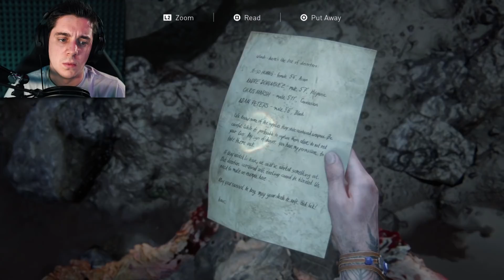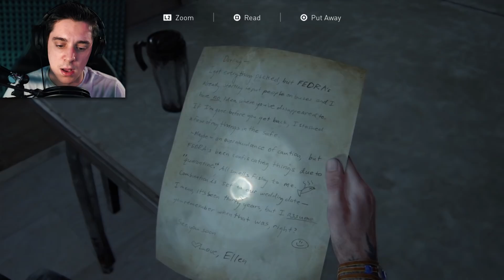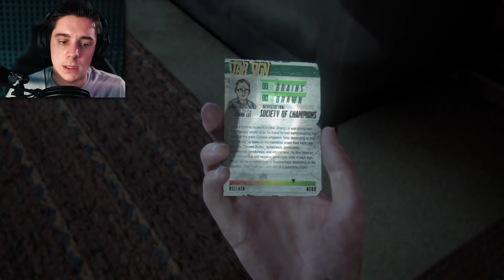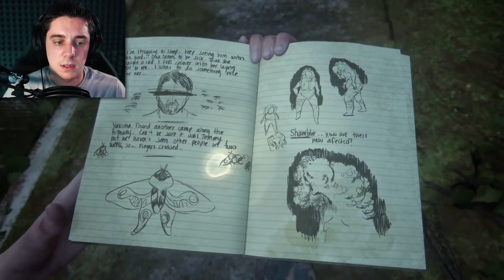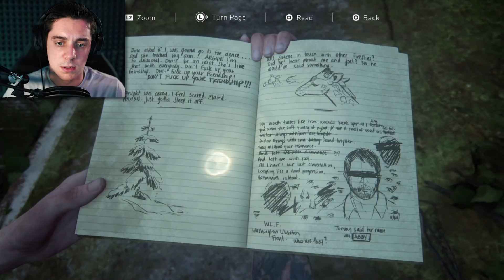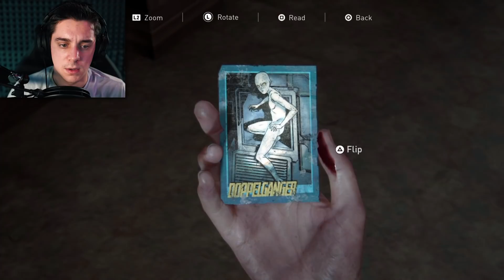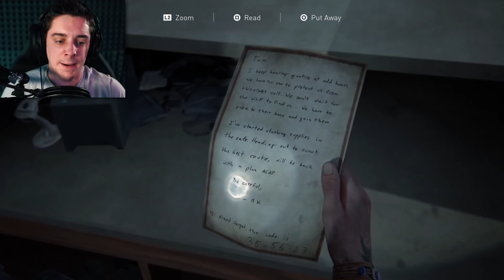THIS IS YOUR LAST CHANCE... | The Last of Us Part II - Part 5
You better choose your next words very carefully...